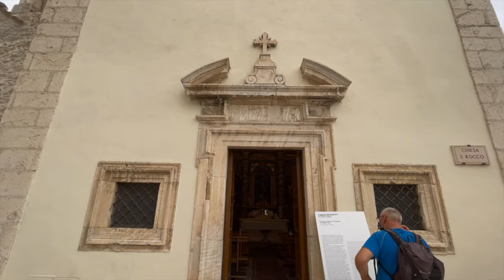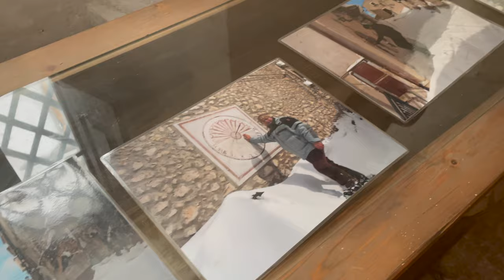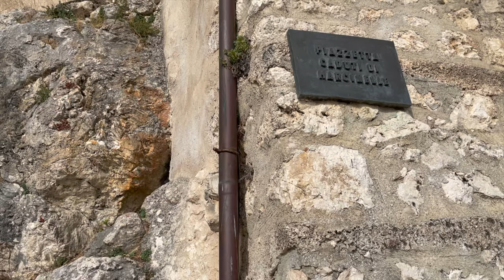Scopriamo insieme Castel del Monte - Abruzzo in camper - 19° video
Ciao e benvenuti su questo nuovo video.
Continuiamo il nostro tour dell'Abruzzo che abbiamo fatto ad Agosto 2021, questa è la 19° tappa. Se vi siete persi la 1° in cui parliamo del nostro programma di viaggio vi mettiamo qui il
In questo paesino ci sono credenze ed usanze del passato molto particolari, infatti abbiamo scelto di fare un tour guidato per capirne un pò di più.
Se ti abbiamo almeno un po' incuriosito guarda il nostro video e lasciaci un bel LIKE!!
Continuate a seguirci per scoprire quale sarà la tappa successiva Campo Imperatore!

📌SEGNALIBRI
0:00 - intro
1:16 - sigla
1:22 - arrivo in paese
1:33 - Porta San Rocco
2:13 - info point
2:25 - iniziamo il tour guidato
2:52 - qualche info
3:40 - forno del ballo
6:07 - le sporte
7:20 - casetta di una volta
8:50 - continuiamo il tour
9:22 - storie di pastori
15:52 - ancora un pò di Castel del Monte
16:56 - visita guidata
18:14 - verso Campo Imperatore